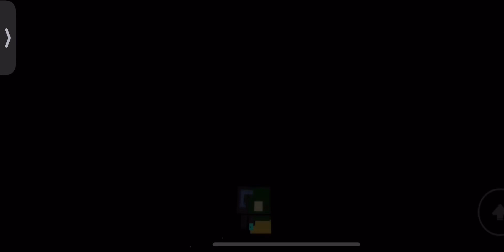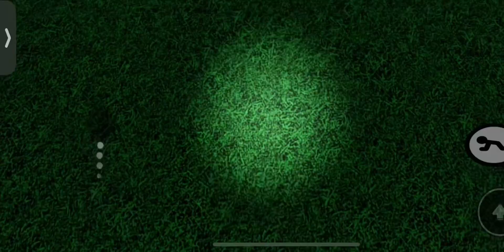Piggy lost lands:chapter:1 Oak woods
Let go song by @bslickmusic